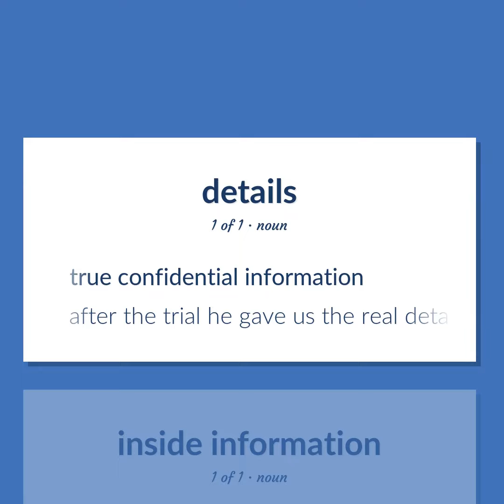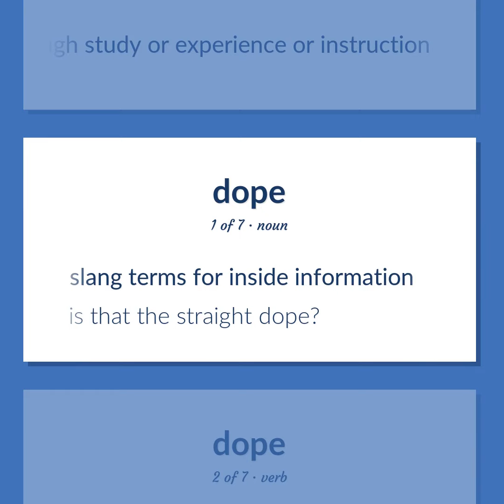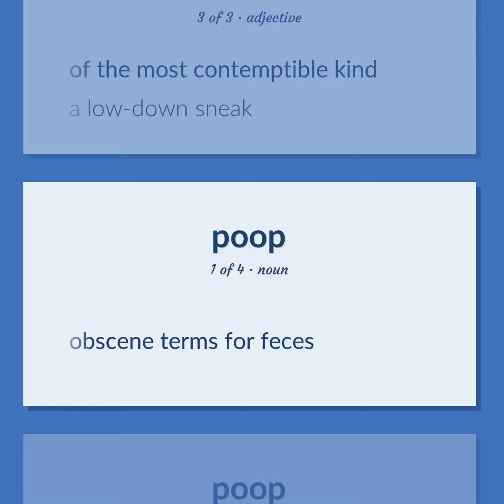Details - 23 English Vocabulary Flashcards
DETAILS meaning. Following our free educational materials, you learn English in a great way with ease and efficiency.